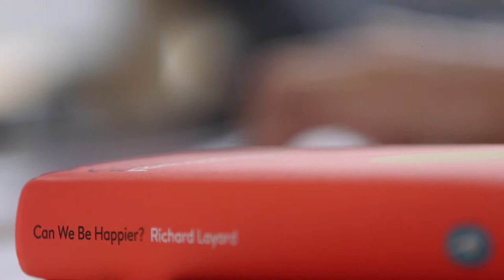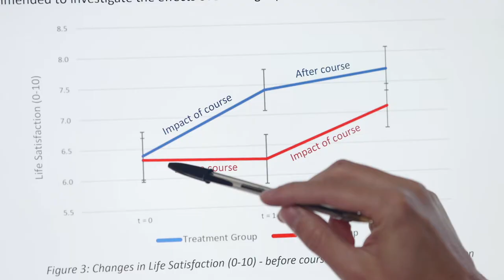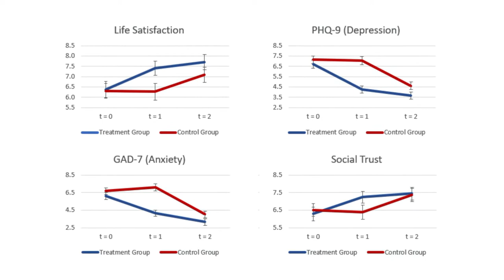Exploring What Matters evaluation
A new research paper from the Centre for Economic Performance has found that taking a happiness course in your local area can raise your life satisfaction by more than getting a long-term partner or finding employment.

In this video, Prof Jan De Neve (CEP and Oxford) discusses some of the findings of the evaluation of the “Exploring What Matters” course which was developed by the UK charity Action for Happiness - and backed by the Dalai Lama. The course has been evaluated by a randomised controlled trial (RCT) carried out by academic experts from the CEP and  the Wellbeing Research Centre at Oxford University and University College London as part of the evidence programme of the What Works Centre for Wellbeing.

The course is led by volunteers and takes place face-to-face in local communities over eight weekly sessions. It is offered on a donation-basis - so it remains accessible to everyone - and has already been run in hundreds of locations across the UK.